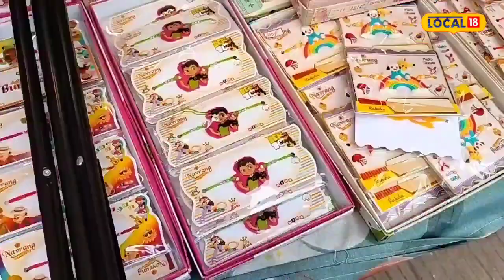Raksha Bandhan 2023 : भाइयों की कलाई पर सजाने को तैयार है धनुष वाली राखी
Khargone News : भाई बहन के प्रेम, स्नेह और विश्वास का सबसे बड़ा त्योहार रक्षाबंधन आने वाला है. त्योहार को लेकर बाजारों में रौनक बढ़ने लगी है. दुकानें सजने लगी है. नई-नई वैरायटी की राखियां दुकानों पर देखने को मिल रही है. वहीं एक और जहां बहनें दुकानों पर जाकर मनपसंद राखियां खरीद रही है तो भाई भी पीछे नहीं रह रहे. बहनों को गिफ्ट देने के लिए भाईयो की भी भीड़ दुकानों में देखी जा रही है.
Khargone News: Rakshabandhan, the biggest festival of love, affection and trust between brothers and sisters, is about to come. Due to the festival, the brightness has started increasing in the markets. Shops have started getting decorated. New varieties of rakhis are being seen in the shops. While the sisters are going to the shops to buy their favorite rakhis, the brothers are also not lagging behind. To give gifts to sisters, a crowd of brothers is also being seen in the shops.